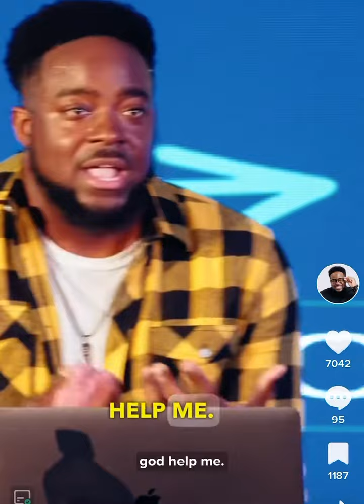Running chosen kingdomspouse jesuschrist kingdommarriages motivation